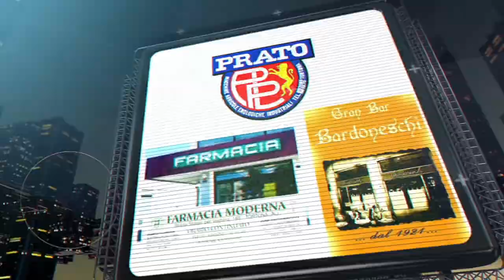Caronnese - HSL Derthona: intervista al DS Luca Sacco